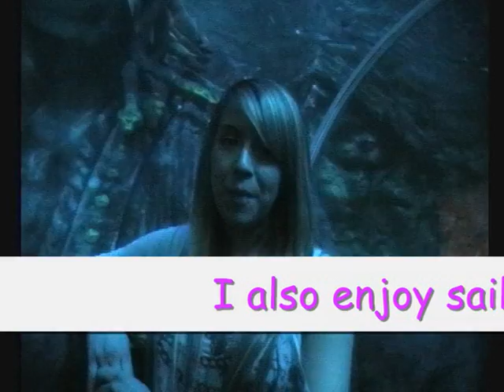Amy , United Kingdom (130654)